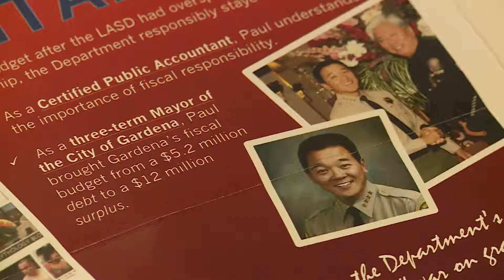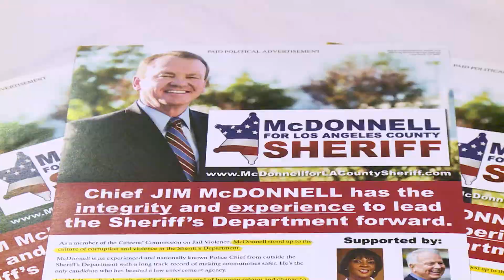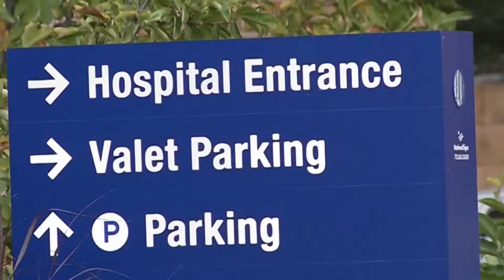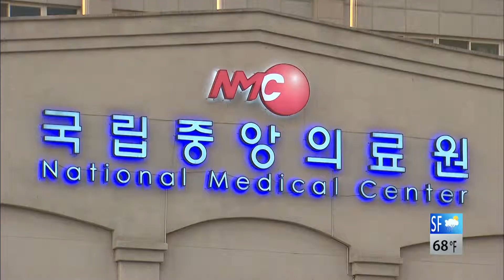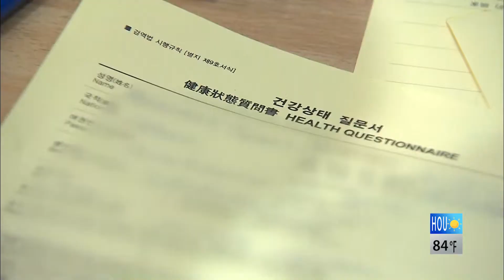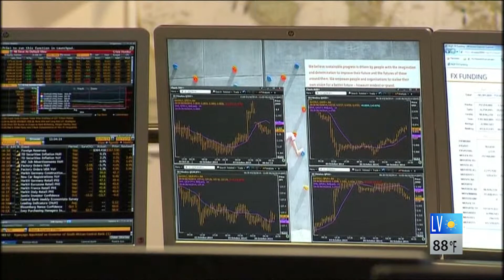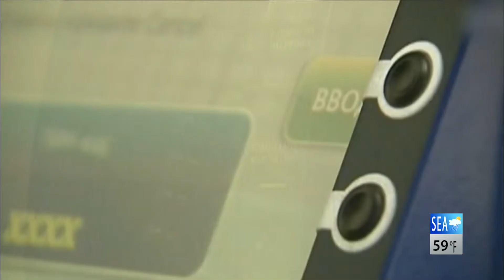10 24 14 web